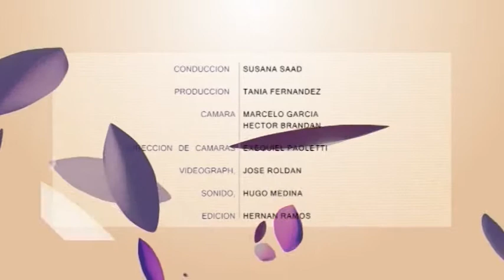Para toda Mujer 206 Bloque 4